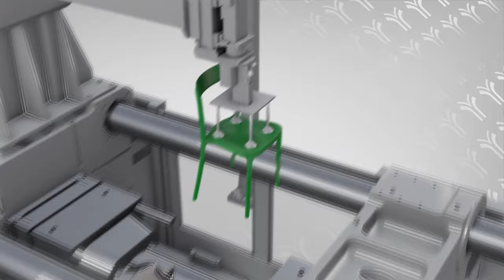Plastic Molding Co injection Mono Sandwich Restylon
Plastic Molding co injection Mono sandwich system for the production of plastic items with large thickness with recycled materials without deformations.
Production of items for furniture, sanitary, industrial and eletrical sectors with Restylon technology.

The video shows the creation of a plastic chair for the furniture sector.

for more information about the latest technology for plastic molding
Gas molding
In mould labeling
Traditional molding
Restylon co injection molding